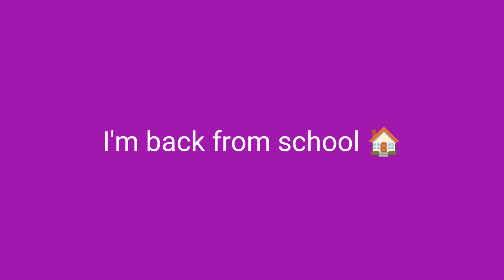I'm back from school 🏠 (3:12pm)